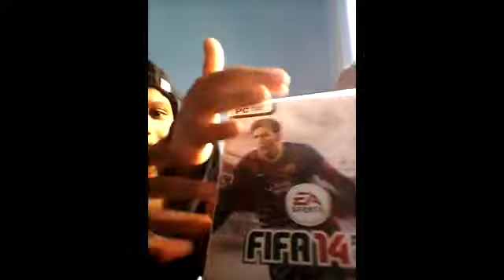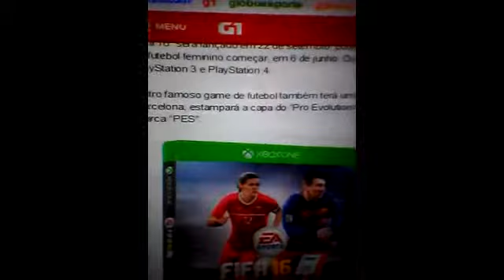Vlog-mulheres no fifa 16 ??!!!!